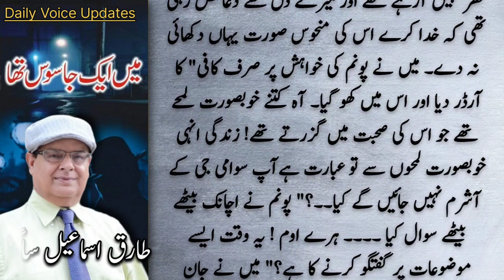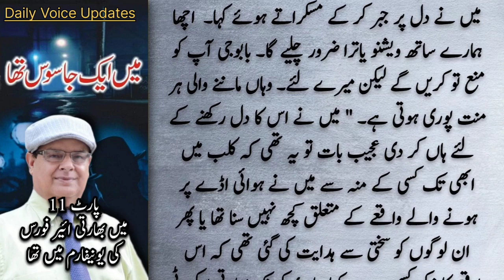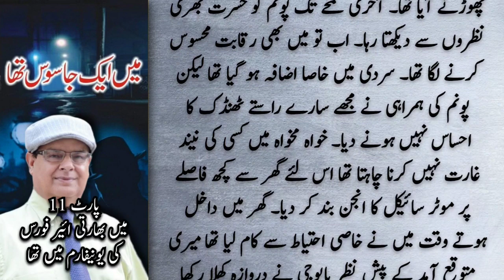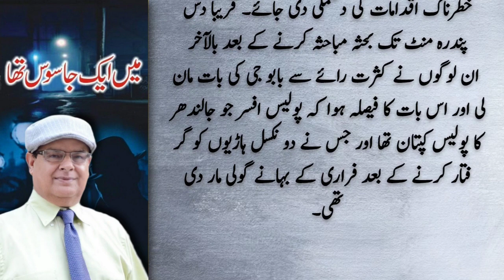میں ایک جاسوس تھا | Part 11 | Pakistani Spy In India | Tariq Ismail Sagar | Audio Novels | Urdustory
Tariq Ismail Sagar (Urdu: طارق اسماعیل ساگر) is a contemporary Urdu fiction writer in Pakistan.Tariq Ismail Sagar is one of the most famous contemporary Urdu fiction writer in Pakistan.The man who takes his responsibility as novelist, journalist, dramatist andMore. The icon of both electronic and paper media.

urdu novels
urdu novel
romantic novels
novels
novel urdu
novel
urdu story
story in urdu
simi novels
tariq ismail sagar latest
tariq ismail sagar youtubet
ariq ismail sagar
tariq ismail sagar novel stories
tariq ismail sagar novels
tariq ismail sagar news
tariq ismail sagar books
tariq ismail
tariq sagar
sagar
tariq ismaeel sagar
tariq ismail sagar biography
tariq ismail sagar latest news
tariq ismail sagar youtube channel
tariq ismail sagar current affairs
red alert novel by tariq ismail sagar
red alert novel written by tariq ismail sagar
indian spy in pakistan
india
pakistan
pakistani spy in india
indian spy
pakistani spies in india
pakistan spy
india pakistan
pakistani spy caught in india
pakistani spy arrested in india
an indian spy in pakistan
story of an indian spy in pakistan
pakistan vs india
pakistan news
pakistani spies on indian army
pakistan spy network busted in india
pakistani spies on indian forces
pakistan isi in india
isi spy in india
urdu story
story
story in urdu
funny story
hindi story
funny stories
hindi kahaniya
best urdu moral story
hindi stories
hindi funny stories
urdu columns
daily columns
daily pakistan
column
latest column
pakistani columnist
orya maqbool column
daily jang
daily jang news
jang news
jang newspaper
daily jang lahore
jang column
jang columns today
roznama jang
dunya news
dunya tv
dunya news today
dunya
express news
daily express
express epaper
express akhbar
roznama jang
epaper express
pak army
political crisis
pakistan political history
new political party in pakistan
pakistan political crisis news
pakistan political uncertainty
pak america relations
pak us relations
ary news
breaking news
pakistan news
real stories
true stories
latest news
pakistan news
pakistan latest news
breaking news
pakistani news
pakistan news
imran khan
pak army
pakistan army
pak army latest update
pak army news
pak army latest
pak army attack
pak army updates
isi
isi pakistan
agency
pakistani agency